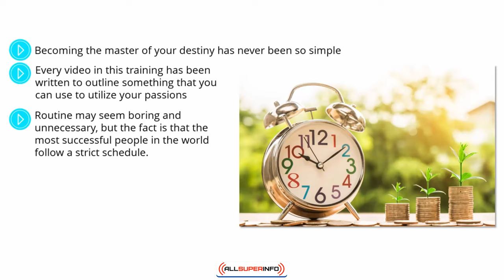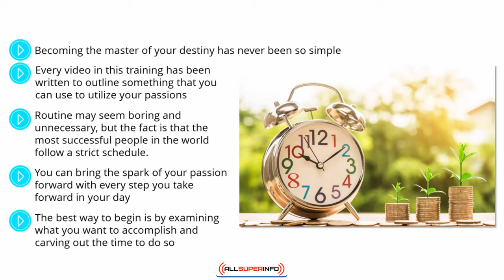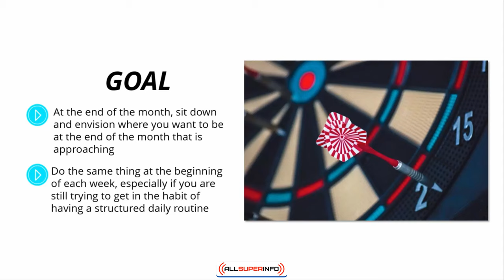Video 10 Putting it All Together to Master Your Destiny